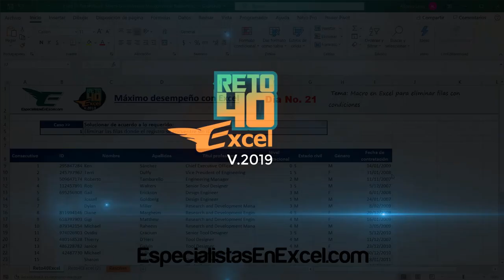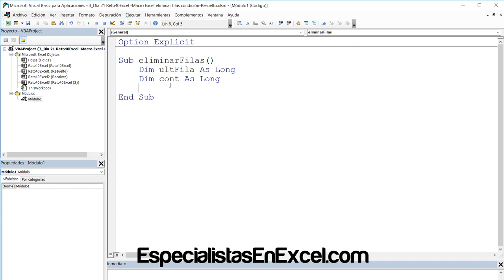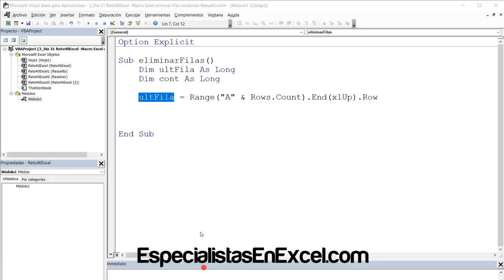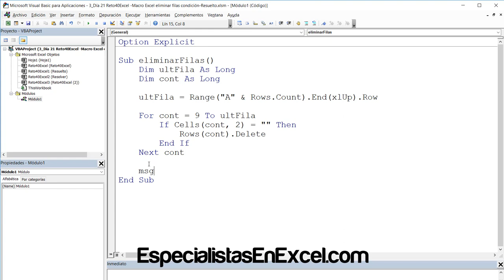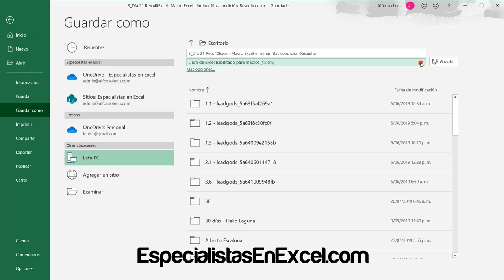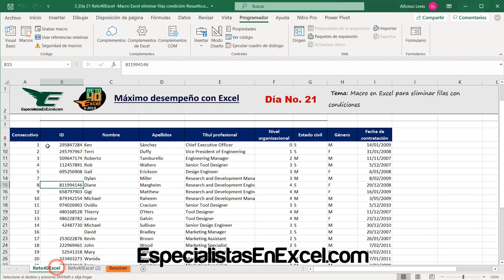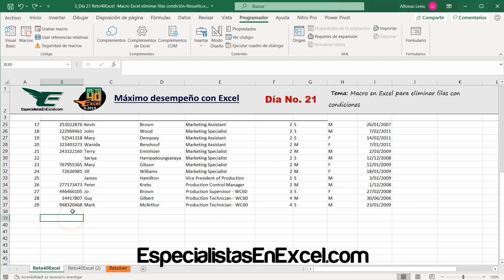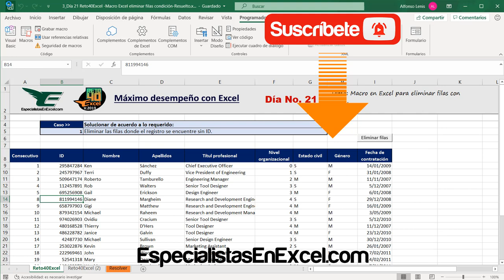Día 21 - Macro en Excel para eliminar filas con condiciones, excel vba, videotutoriales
¿Deseas aprender Excel como los profesionales?
Si tu respuesta es SI, tenemos una serie de cursos privados premium los cuales componen nuestra membresia, no es para todos, lo más importante es que recibirás nuestro apoyo personalmente durante todos los cursos.
¿Qué cursos encontrarás en nuestra membresia?

1. Excel Básico
2. Excel Intermedio
3. Excel Avanzado
4. Máster en tablas dinámicas
5. Informes Gerenciales Poderosos con Tablas Dinámicas y Power Pivot
6. Macros en Excel con VBA desde Cero a Experto

Si te interesa, solo por este medio estamos ofreciendo un descuento del 35%, contáctanos a través del siguiente link para darte más información

Lo que se aprende en este día No.21 del Reto40Excel:
Tema: Macro en Excel para eliminar filas con condiciones, capacitaciones excel

Las macros en Excel permiten optimizar una o muchas actividades en la hoja de cálculo, lo importante es conocer el alcance o lo que desee obtener al desarrollar con VBA en Excel. En este vídeo se explica paso a paso cómo crear una macro en Excel paso a paso con condicionales, con el fin de que se siga el paso a paso para poder crear o desarrollar el mismo ejercicio propuesto.

Ítem adicionales que se aprenden en este vídeo:

1. Macros en Excel
2. If en VBA
3. Macros con condicionales
4. If Anidado en VBA
5.  Funciones en excel
6. Capacitación Excel
7. Curso Gratis de Excel
8. Trucos de Excel
9. curso de excel
10. curso excel
11 excel 2016
12. excel 2013
13. excel avanzado
14. microsoft office
15. excel tutorial
16. curso excel online
17. Función SI en Excel
18. Reto40Excel
19. videotutoriales
20. office 2019
21. office 365
22. desafiando excel
23. excel 2019
24. ms office 2019
25. macros en excel 2016

Nivel Excel:
- Nivel Básico de Excel
- Nivel Intermedio de Excel
- Nivel Avanzado de Excel